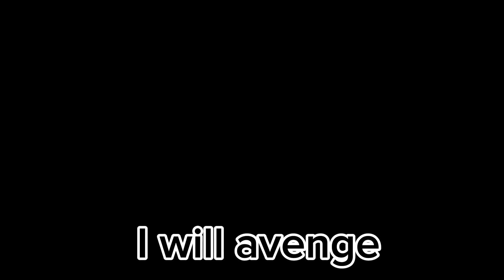skibidi bad season 5 all episodes special scene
leader toilet gets injured